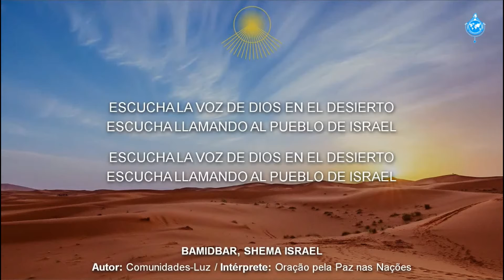BAMIDBAR, SHEMA ISRAEL (Autor: Comunidades-Luz)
96ª Maratona da Divina Misericórdia: 1.350 contas • 5 outubro 2021,
96th Marathon of Divine Mercy: 1,350 beads • October 5, 2021,

Transcrição da canção / Song transcript:

BAMIDBAR, SHEMA ISRAEL
(Autor: Comunidades-Luz)

Bamidbar, Shema Israel
Bamidbar, Shema Israel
B’Nah Elohim
B’Nah Elohim
                (4x)

Bamidbar, Shema Israel

Escucha la Voz de Dios en el desierto
Escucha llamando al Pueblo de Israel
                        (2x)

Bamidbar, Shema Israel
Bamidbar, Shema Israel
B’Nah Elohim
B’Nah Elohim
                (2x)

Bamidbar, Shema Israel

Responde al Llamado del Altísimo
Responde a la Sagrada Misión
                     (2x)

Bamidbar, Shema Israel
Bamidbar, Shema Israel
B’Nah Elohim
B’Nah Elohim
                (2x)

Bamidbar, Shema Israel